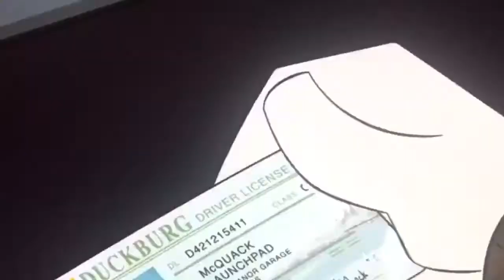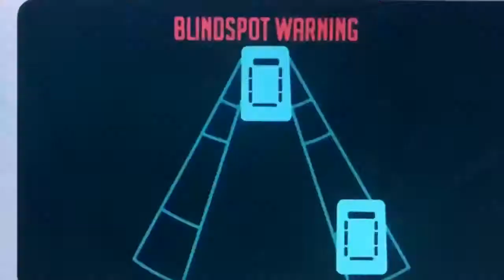Ducktales beware the buddy system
Beware the buddy system